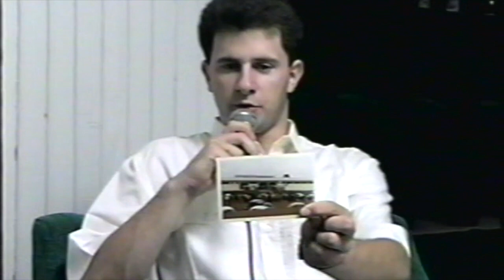Zanir Moschen: José Carlos Krumenaur. São Lourenço D'Oeste, SC. 1,93 GB. 26 a 30dez95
Zanir Moschen: Pioneir@s. Programa Destaque, Rádio 12 de Maio, Casa da Cultura. Reportagem José Carlos Krumenaur. Subsídios Maria Lourdes Schneider, Anair Gava Muraro, Nilza Lazzarotto e Maurício Padilha Müller. Biblioteca Alberto Santos Dumont, São Lourenço D'Oeste, Santa Catarina/SC, Brasil. Postagem Capoeira Mestre Polêmico - Professor João Couto Teixeira. 1,93 GB. 26 a 30 de dezembro de 1995. HD 720p. MOV.